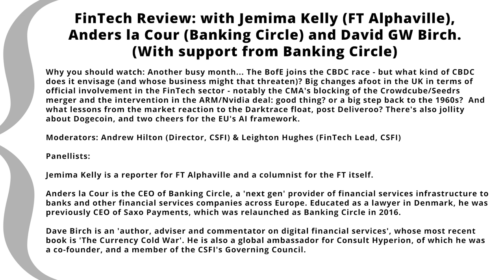FinTech Review: Jemima Kelly (FT Alphaville), Anders la Cour (Banking Circle) & Dave Birch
FinTech Review: with Jemima Kelly (FT Alphaville), Anders la Cour (Banking Circle) and David GW Birch. (With support from Banking Circle)

Why you should watch: Another busy month... The BofE joins the CBDC race - but what kind of CBDC does it envisage (and whose business might that threaten)? Big changes afoot in the UK in terms of official involvement in the FinTech sector - notably the CMA's blocking of the Crowdcube/Seedrs merger and the intervention in the ARM/Nvidia deal: good thing? or a big step back to the 1960s?  And what lessons from the market reaction to the Darktrace float, post Deliveroo? There's also jollity about Dogecoin, and two cheers for the EU's AI framework.

Moderators: Andrew Hilton (Director, CSFI) & Leighton Hughes (FinTech Lead, CSFI)

Panellists:

Jemima Kelly is a reporter for FT Alphaville and a columnist for the FT itself.

Anders la Cour is the CEO of Banking Circle, a 'next gen' provider of financial services infrastructure to banks and other financial services companies across Europe. Educated as a lawyer in Denmark, he was previously CEO of Saxo Payments, which was relaunched as Banking Circle in 2016.

Dave Birch is an 'author, adviser and commentator on digital financial services', whose most recent book is 'The Currency Cold War'. He is also a global ambassador for Consult Hyperion, of which he was a co-founder, and a member of the CSFI's Governing Council.